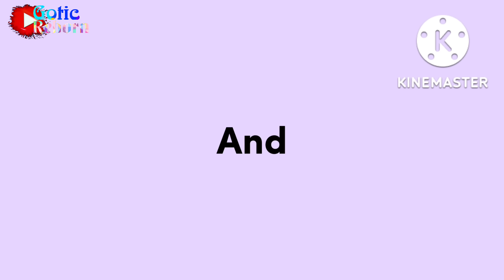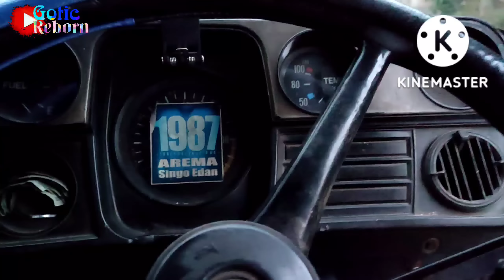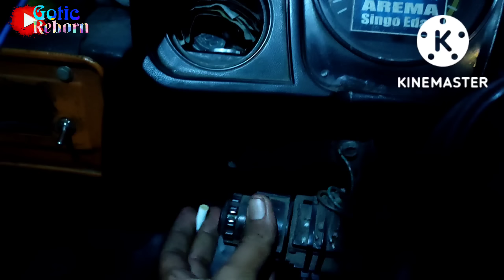Mbah gotic habis bongkar malah gembos lagi ban depan😥